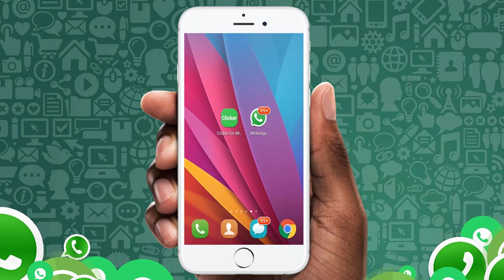WHATSAPP SPAM - Envoyer 10000 Messages en 5 secondes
Comment spammer un message sur WhatsApp automatiquement (whatsapp spammer - whatsapp spam) ?